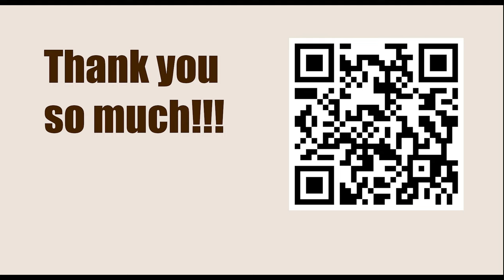Chessable Masters Play-In - Round 2 || Maksim Chigaev vs Aireza Firouzja - March 13, 2023